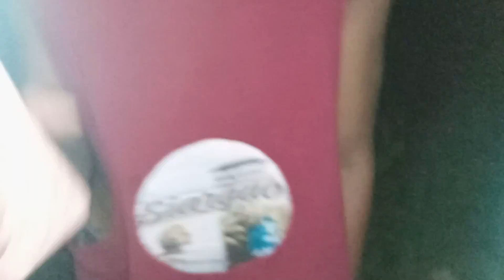Finding Crabs catch and cook ( Ninijugan na kayabang )